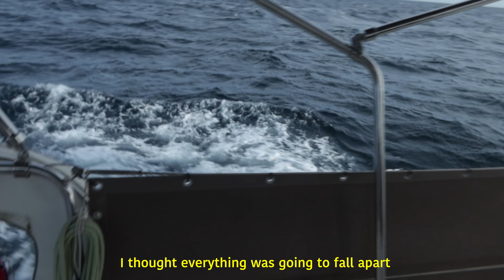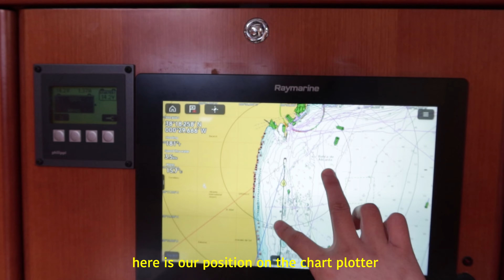Winter Sailing | A Cinematic Week on the Water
TLDR: A 24 hour passage along the Spanish Coast, sailing south from Alicante to Aguadulce. (Part 1)

ABOUT: I'm Alethea, I live on a boat called HONEY in Spain with my partner, Tim. I love adventuring and eating. Some may say they are the same thing. We are currently preparing to cross the Atlantic Ocean and our goal is to sail home to New Zealand.

How was this video made?
This video was filmed on an iPhone 13, Insta360 Go3 an X3 and Canon GX7 Mark3 with RODE Videomic NTG.  Edited with Da Vinci Resolve. If you’ve noticed a jump in video quality, it’s just because I’ve been learning to use my equipment better each time I put together a video!